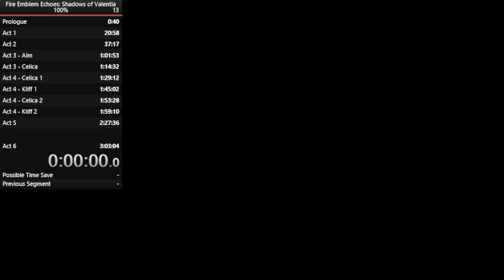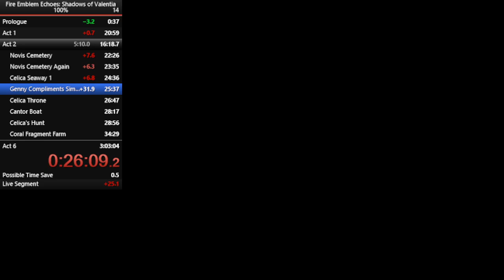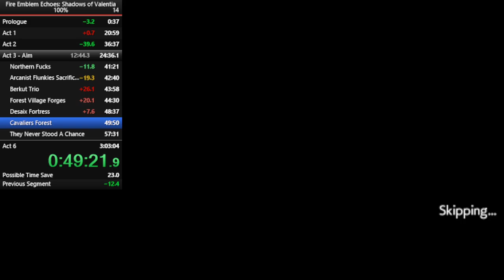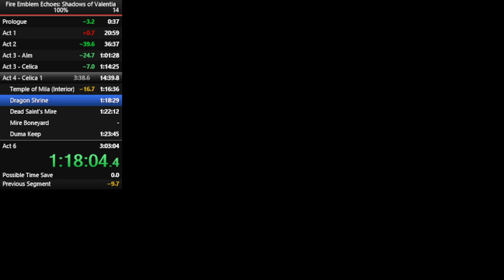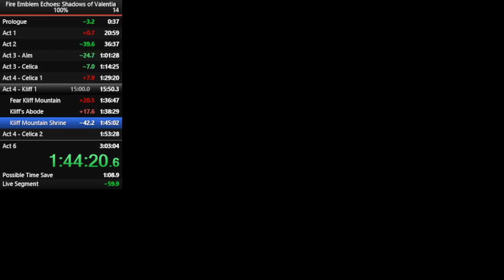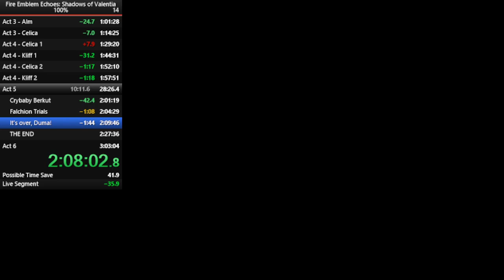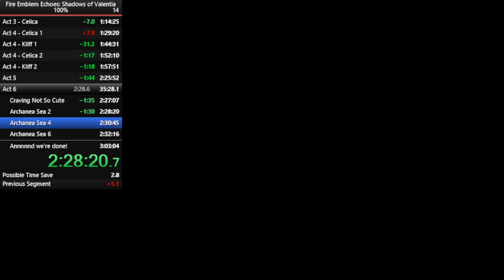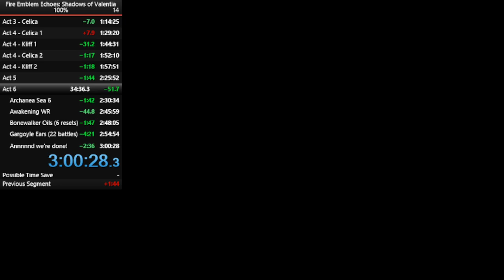Fire Emblem Echoes: Shadows of Valentia (100%) World Record - 3:00:28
This is a 100% speedrun of Fire Emblem 15 Echoes: Shadows of Valentia in 3:00:28 for real-time, starting timing on "New Game" and ending on receiving the last relevant reward for 100% completion. I ran this on a new 3DS XL with a delfinocustoms capture with Luma3DS - the game is installed digitally, region lock is disabled, and the new 3DS CPU (i.e. overclocking the hardware) is off.

I define 100% as the following
- All recruits living
- All quests
- All memory prisms (excluding DLC)
- All treasure chests
- All one-time dungeon battles

More details about this category and speedrun can be found in

I wanted to eventually go for sub-3 hours but other stuff came up and I figured I should upload this so it's out there. I'll come back to this someday.

Timestamps
0:00 - Prologue
1:00 - Act 1
21:17 - Act 2
36:59 - Act 3 Alm
1:01:40 - Act 3 Celica
1:14:40 - Act 4 Celica 1
1:29:35 - Act 4 Alm 1
1:44:45 - Act 4 Celica 2
1:52:23 - Act 4 Alm 2
1:58:24 - Act 5
2:08:25 - Credits/Record
2:26:10 - Act 6
2:30:58 - Thabes
2:46:11 - Cleanup